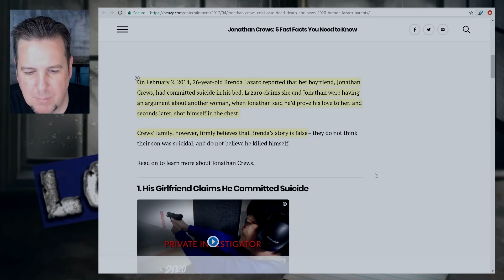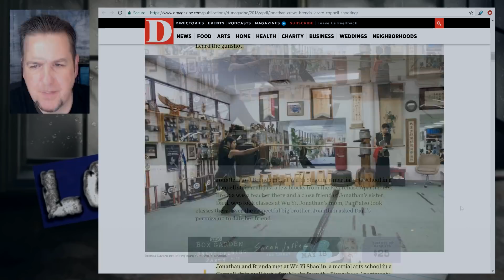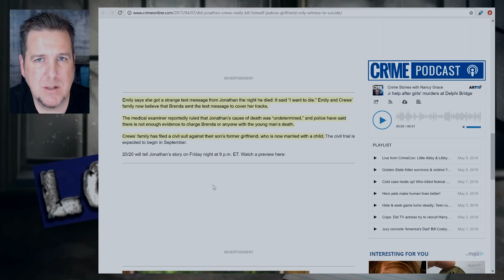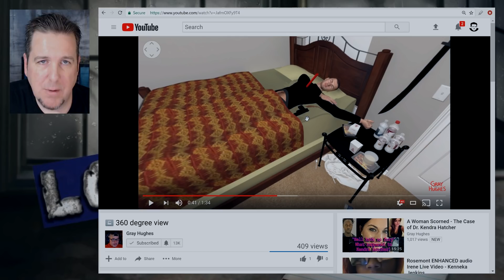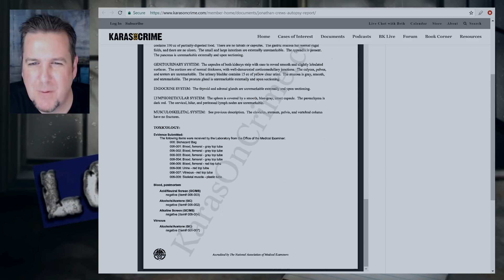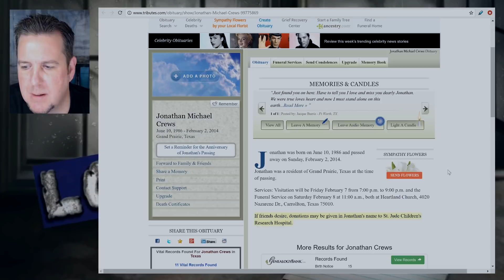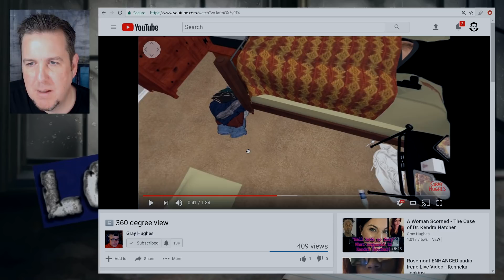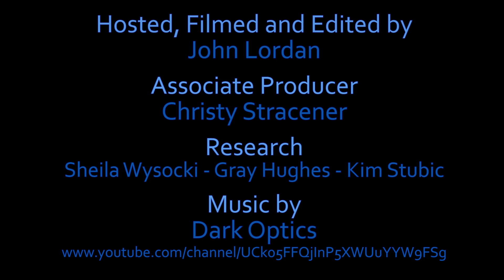BrainScratch: The Death of Jonathan Crews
Kim Stubic
CrimeCon 2018

20/20 also covered Jonathan's case in April of 2017, available on Hulu.